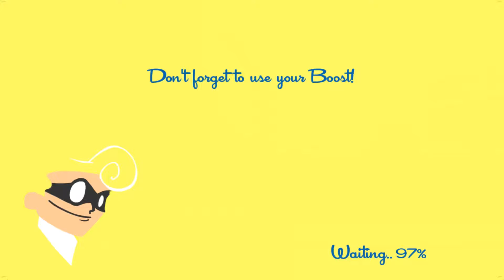A Challenger Appears | Speedrunners w/ Friends!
Running around fast. Getting weapons, and boosts. Welcome to SpeedRunners! Join me and some friends as we race around maps in surprisingly tense moments. Enjoy!

In a city filled with superheroes, getting to crimes becomes a competition on its own. Fortunately there are enough rockets, bombs, grappling hooks, spikes, and other goodies lying around -- to make the competition fun and fast. Welcome to SpeedRunners.